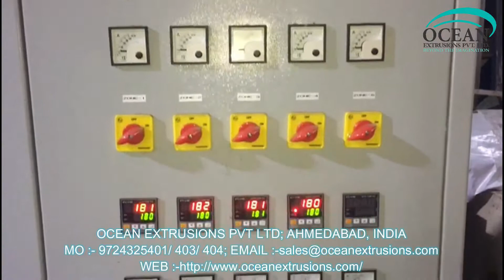Plastic Recycling Plant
Ocean Extrusions Private Limited is manufacturer and exporter of Plastic Extrusions Machinery Since 2006

This is a Plastic Reprocess Plant or Plastic Granules Making Machine

This plastic reprocess Plant is used to process PET and polyethylene plastic waste to recover the scraps and byproducts at the end of plastic fabrication

PET reprocess plant and PE reprocess plant are the two extrusion machineries with plastic extruder are widely used in plastic extrusion process